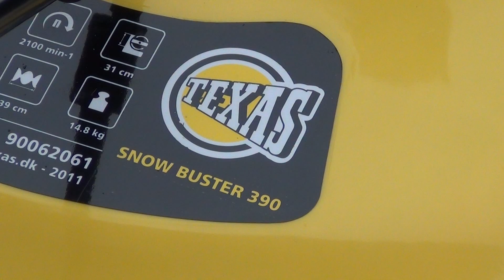Texas Snow Buster 390 sneslynge